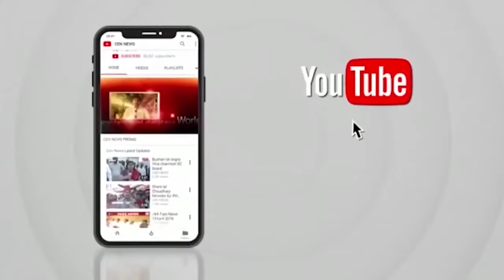बिजनौर मे राज्य मंत्री स्वतंत्र प्रभार द्वारा अमृत सरोवर तालाब का उद्घाटन किया गया